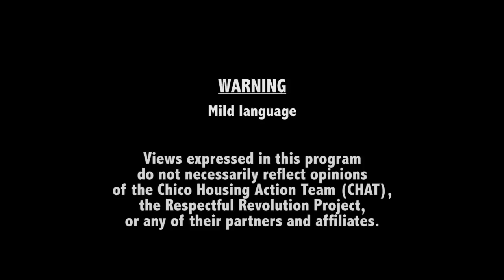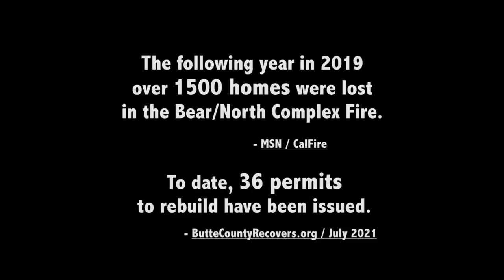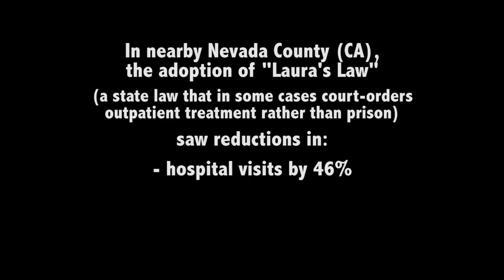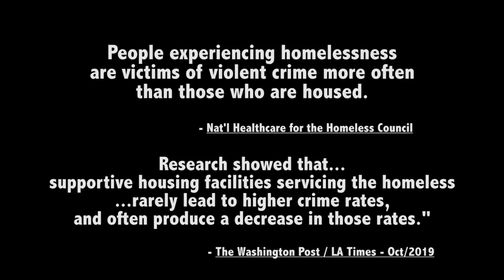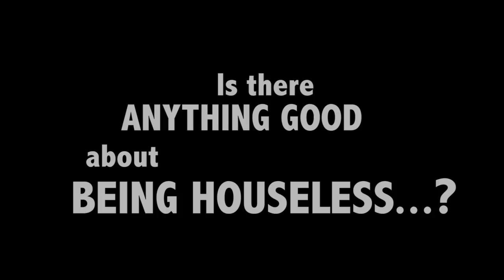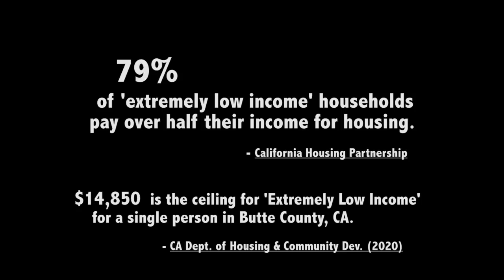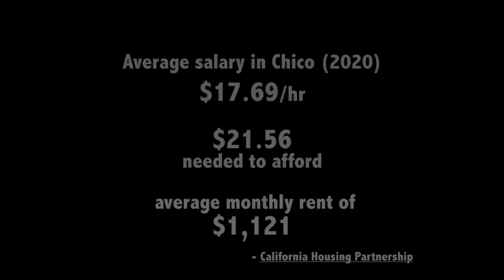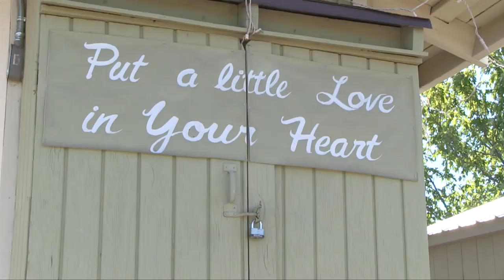LOST & FOUND IN THE PARK - Finding Community in Chico's Homeless Tent Camps - Documentary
Have you ever wondered about who's really "out there" sleeping in parks and on the streets?  Most cities struggle with finding answers, but Butte County really sits at a specific crossroads when it comes to homelessness issues.  We've all been hearing a lot about it, but we don't often have the opportunity to hear from the people who are actually living outdoors.  Weaving together intimate interviews with 9 individuals and couples living in the Teichert Ponds and Comanche Creek encampments, this honest film is humbling, powerful and informative.  There are good people out there who are somehow living impossible lives. We hope this helps somehow. And... if you find the devoted work of the Respectful Revolution valuable, we would very much appreciate your financial support! (Donate through our find us on PayPal (Stacey@RespectfulRevolution), or on Venmo (@Respectful-Revolution). You keep us going.Thank you!!         A co-production of the Respectful Revolution Project and CHAT (the Chico Housing Action Team).